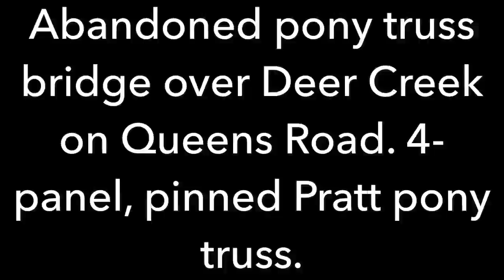Deer Creek-Old Queens Rd. Bridge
Abandoned pony truss bridge over Deer Creek on Queens Road. 4-panel, pinned Pratt pony truss.